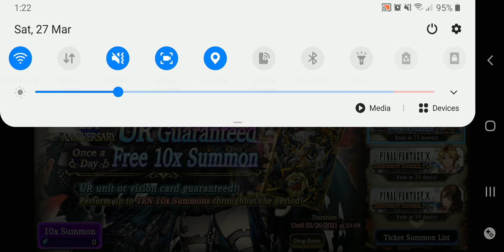[War of The Vision: FFBE] Summon: 1st Anni. UR Guaranteed Free 10x Summon Daily #3